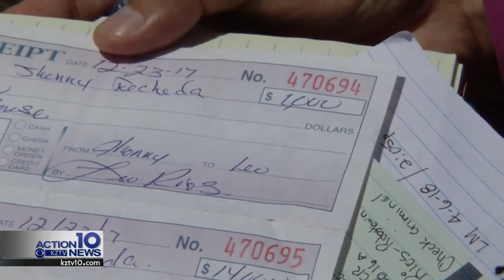Troubleshooters: Stagnant case frustrates Bishop couple